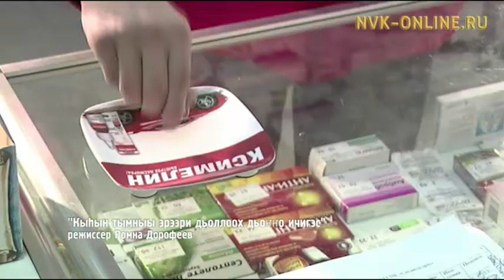Киинэ уонна театр режиссера Алексей Амбросьев айымньылаах үлэтэ. Кинозавод (05.2017)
Официальный сайт NVK-ONLINE.RU -  "Кинозавод" биэриигэ дьон биһирэбилин ылыан ылбыт киинэ уонна театр режиссера Алексей Амбросьев ыалдьыттыр.

Кини 2010 сыллаахха Арктическай государственнай искусство уонна култуура институтун театр режиссерун салаатын бүтэрэн баран, сыл курдук Мииринэй театрыгар режиссерунан, ол кэннэ 2012 сылтан 2014 сылга диэри Ньурбаҕа сүрүн режиссерунан ситиһиилээхтик үлэлиир. Билигин Үүнэр көлүөнэ театрыгар режиссер.

Устубут киинэлэрэ: "Уон биэс күн", "Аптаах дорҕоон", "Муммуттар".

Киинэлэргэ суруйбут сценарийдара: "Кыһын тымныы эрээри, дьоллоох дьоҥҥо ичигэс", "Бүтэһик күн", "Чысхаан", "Государственные дети" уонна бу күһүн тахсаары турар "Зомби Якутии".